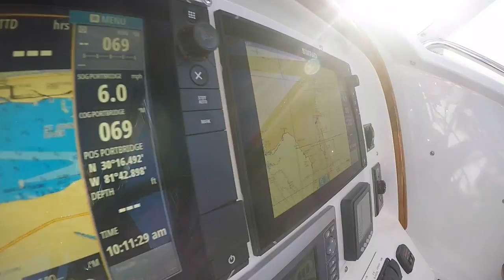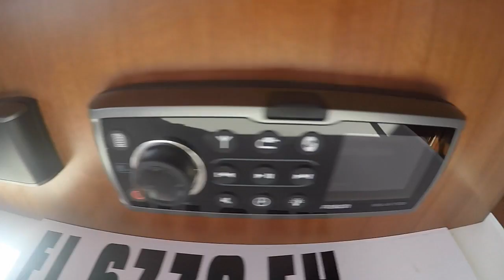Boat Test: Yachting Tests a Huckins 45 Sportfisherman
Yachting was lucky enough to go out on a new Huckins 45 Sportfisherman and test her out. This 45-footer was a true beauty and handled wonderfully!